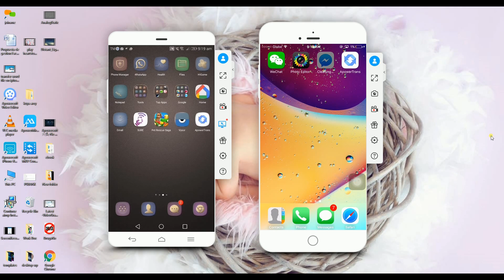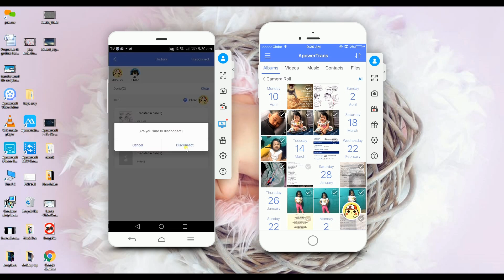Super Easy Way to Transfer Photos from Android to iPhone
There are many ways you can use to transfer photos from Android to iPhone. But ApowerTrans is one of the easiest ways. It allows you to transfer photos with or without a network. And the quality of the photos won't be damaged. Watch this video to learn how it works.